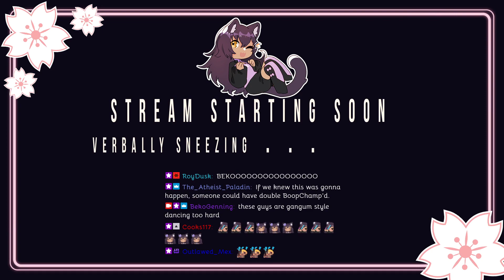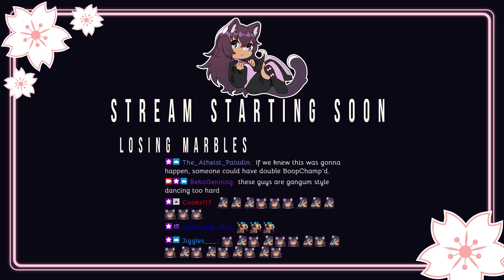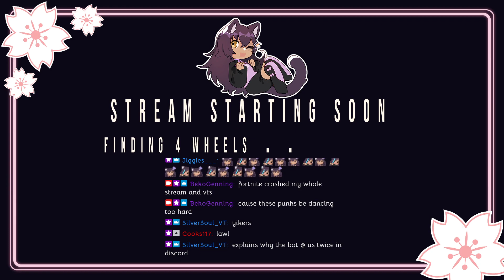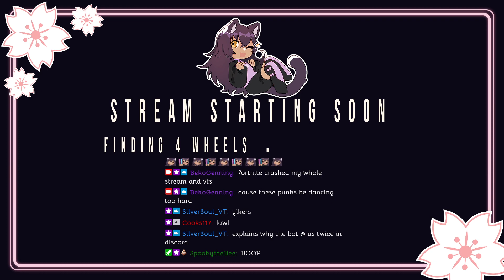Beko Plays Fortnite (2022/10/06) - For the Month, I'm a Bingus!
(2022/10/06)
Welcome to my Stream of Fortnite! Here it is in its entire, uncut format in case you want to see it all happen from start to finish.

This is a Collab Ft. @ChiaVTuber and @MipheeVTuber

Click here to make all your dreams come true!!

Credit to Chasmite for the Intro and End OST!